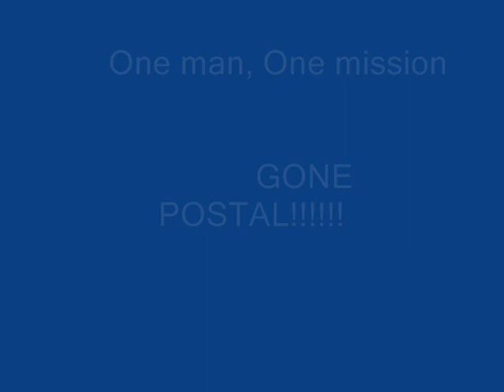Gone Postal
lots of shit in Paradise